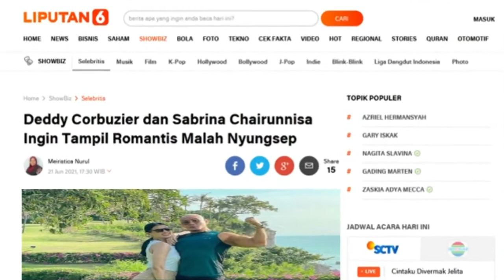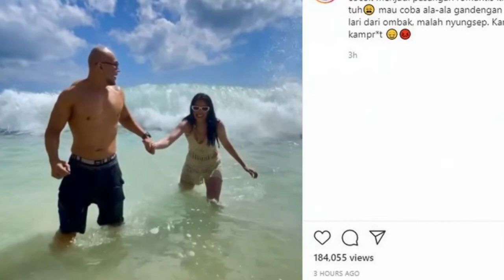Deddy Corbuzier dan Sabrina Chairunnisa Ingin Tampil Romantis Malah Nyungsep